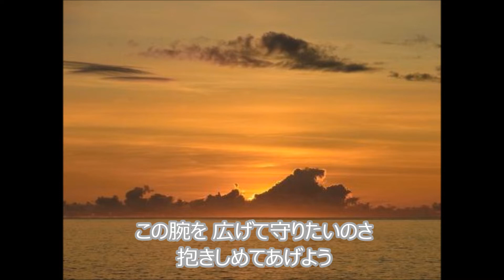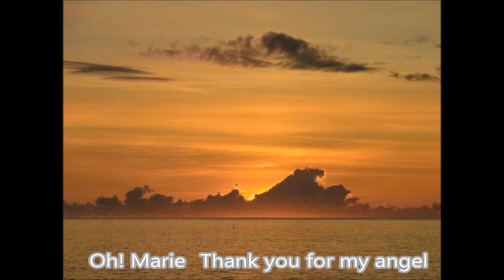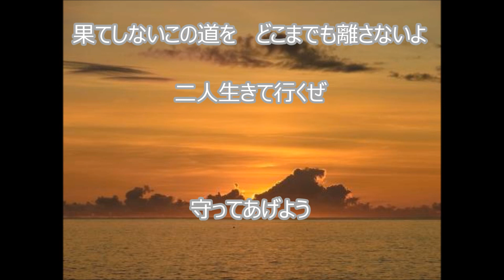歌ってみた／Jのバラード HOUNDDOG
kenji hirokawaさんの自作オリジナル音源をお借りしました。

作詞 ・作曲／八島順一さんのハウンドドッグの「Jのバラード」を歌ってみました。（ファンの方ごめんなさい）
濁声で　聴きづらくお耳汚しで　ほんとすいません。。
アルバム　ブラッシュボーイに収録されてるこの曲は　ハウンドドッグのライブでもよく歌われてた名曲ですｗｗ
やっぱ　初期の曲は私的には　特に沁みる曲が多く好きな曲が多いです。